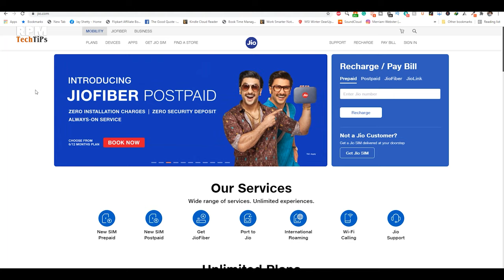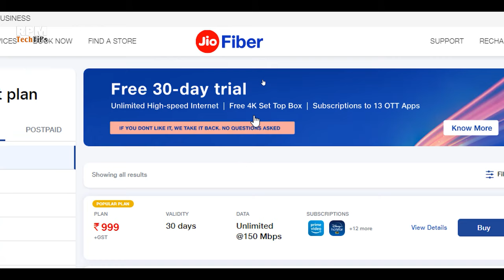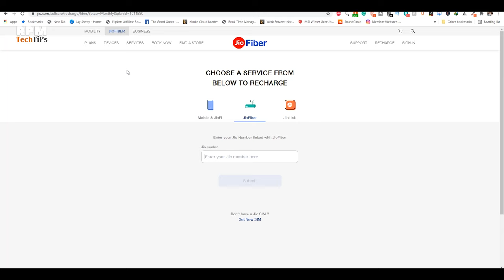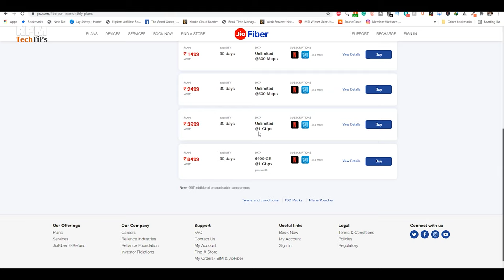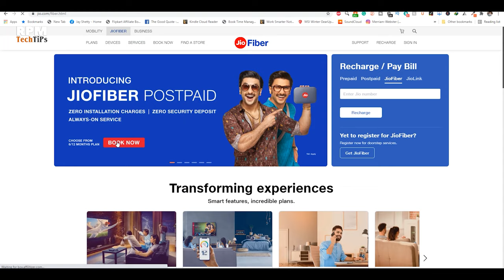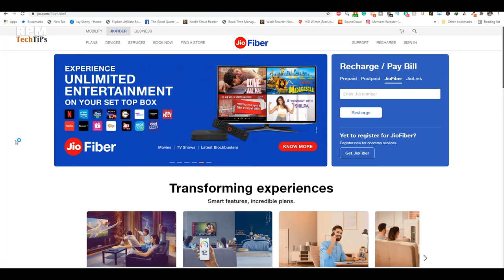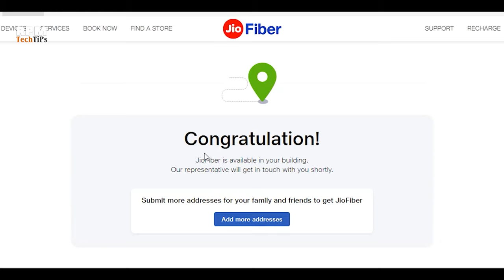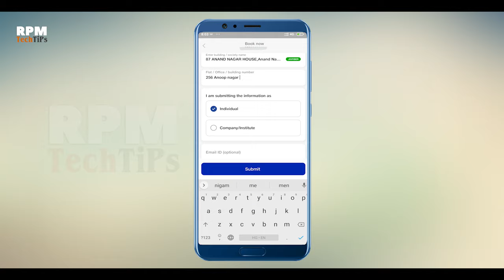How to Apply for Jio Fiber Broadband? Installation Charges | Plan | Security Deposit | 4K TV Box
Dosto Es video me mein aapko batauga Jio Fiber Broadband k bare me. Kaise aap Jio Fiber k liye apply kar sakte hai. Kya kya Plans hote hai. Kya Installation Charges hote hai. Kya Security Deposit hoga. Aur kya apko 4K TV Box Milega ki nahi. Es sab detail mene aapko es video me batai hai. Video ko Pura dekhe taki aapko puri information mile.

Chapters:-
00:00 Intro
00:50 Details about Where to Book?
01:39 Plans
04:37 How to Get 1 Month FREE
04:46 Security Deposit
06:19 Refund
08:22 Jio Fiber Postpaid
09:36 Documents Required
10:33 How to Apply for Jio Fiber Connection in Laptop/Desktop
15:18 How to Apply for Jio Fiber Connection in Mobile
18:16 When you get the Connection after apply?
18:55 Conclusion